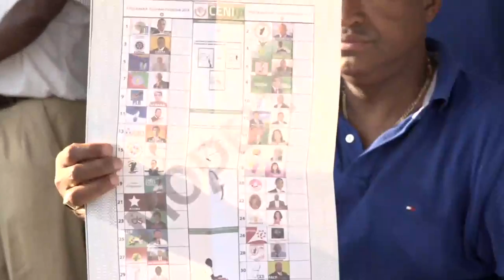12 HERY RAJAONARIMAMPIANINA - MAROVOAY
12 HERY RAJAONARIMAMPIANINA - MAROVOAY